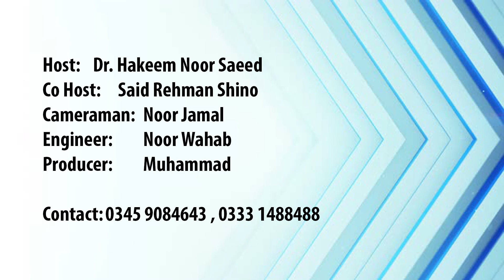Dr Hakeem Noor Saeed with Said Rehman Sheno Health Show sehat zaray Ep# 090 dated 16 Mar 2020